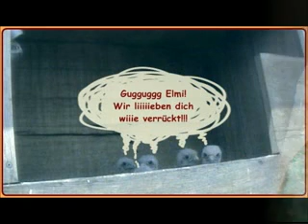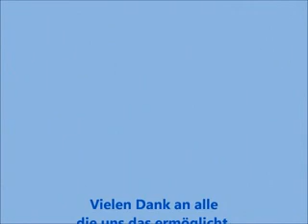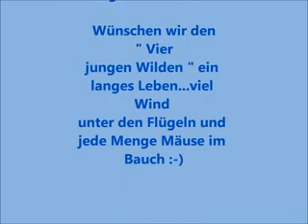Born to be wild....!!!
Das Jahr 2011 der Turmfalken in Muttenz !!!